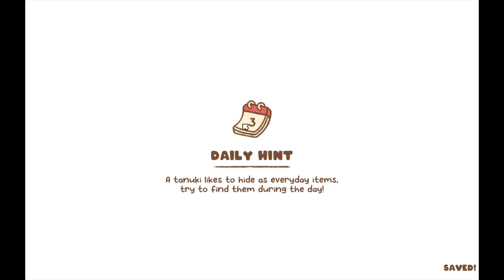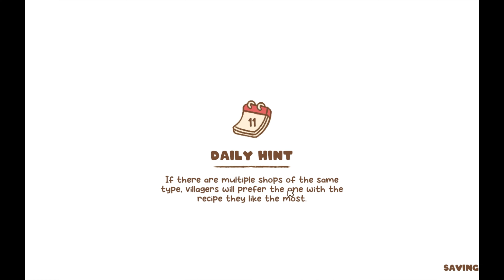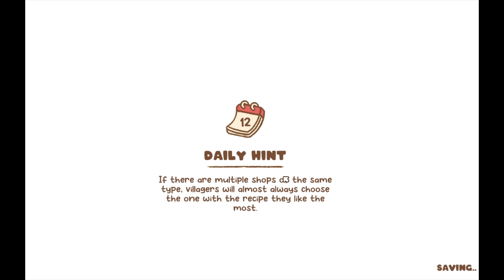Minami Lane: Finish all stages in 1.5 hours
Build your own street in this tiny cozy, casual management sim! Unlock and customize buildings, manage your shops, and maximize the happiness of your villagers to complete quests and fill your street with love!
Minami Lane is a small, wholesome management game set on a Japanese-inspired street. Create and manage your own street, make sure everyone is happy, and watch the villagers live their lives!